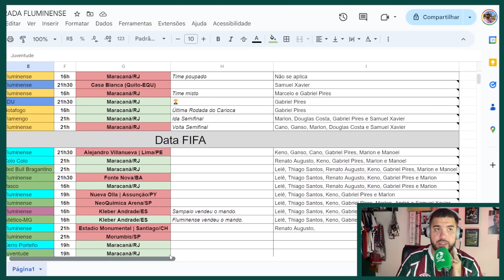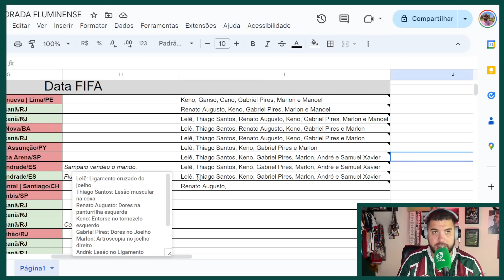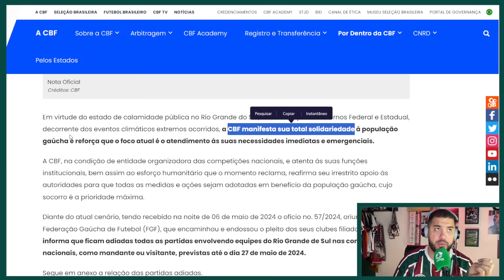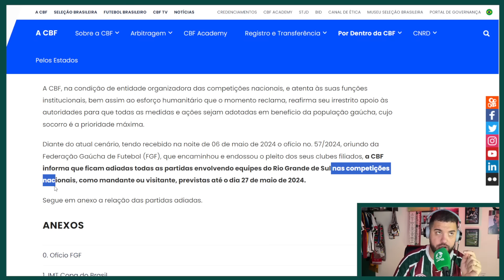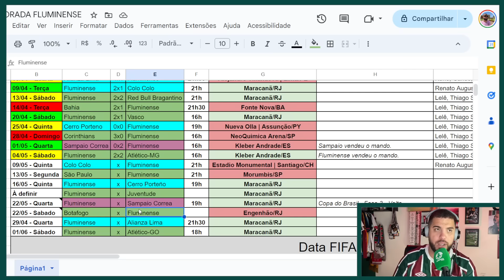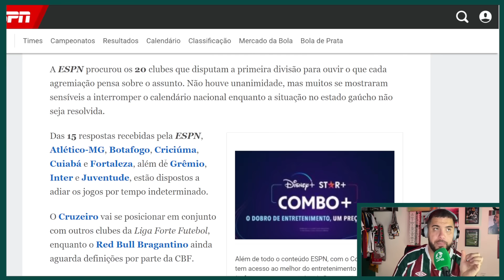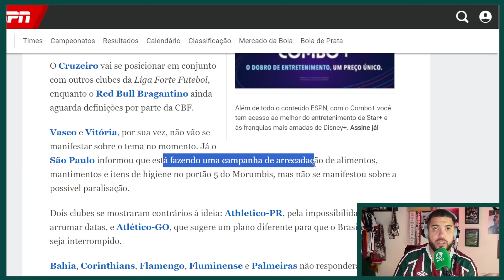🚨MUITAS NOTÍCIAS: RENATO AUGUSTO LESIONADO!! JOGO ADIADO! JK NÃO VIAJA! KENO DE VOLTA E MUITO MAIS!